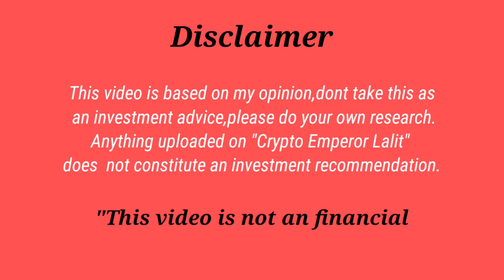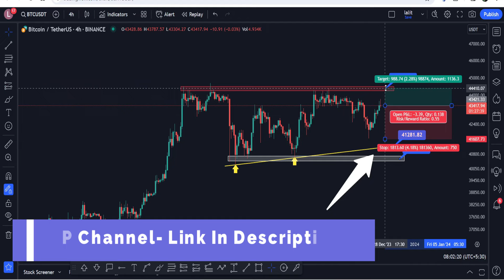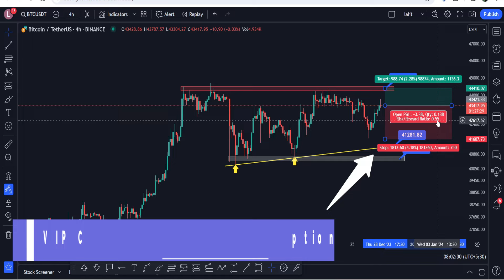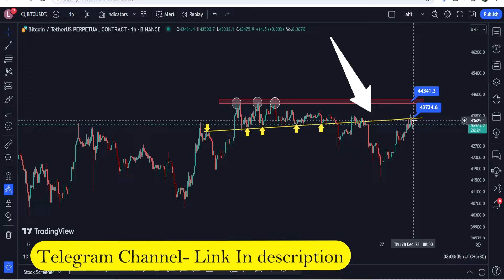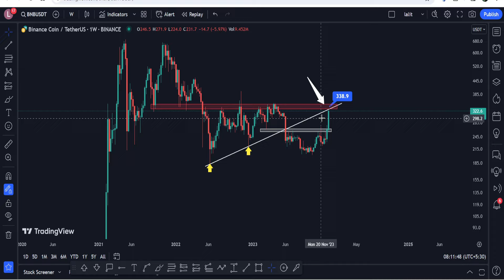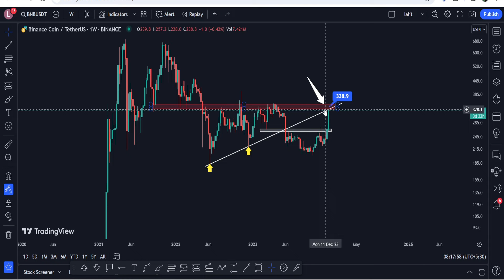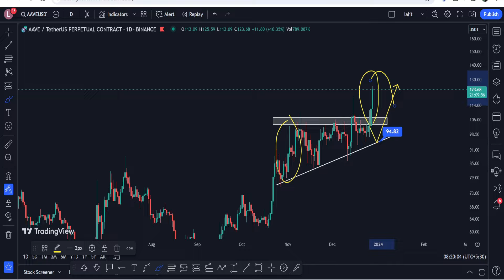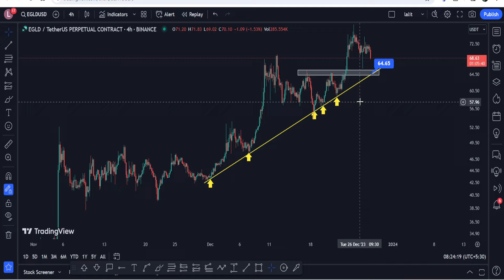Bitcoin Next Move ? | BNB Big Update | Matic and Solana News | Crypto News | Crypto Lalit